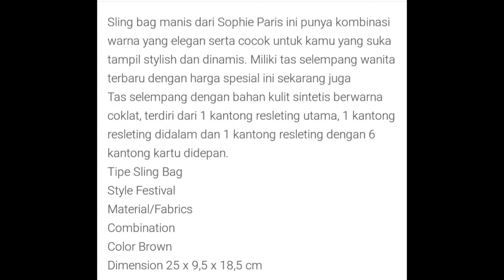BRITTA SOPHIE PARIS